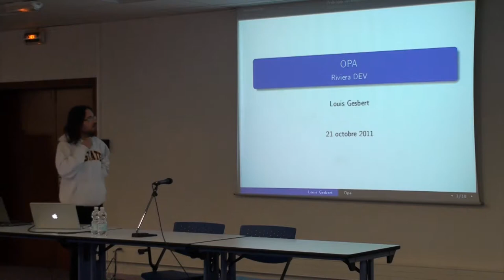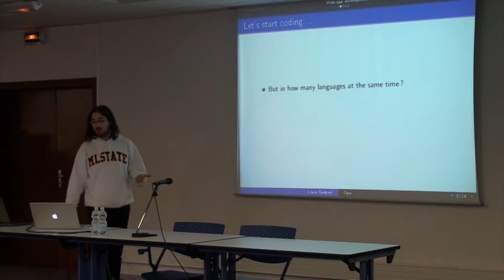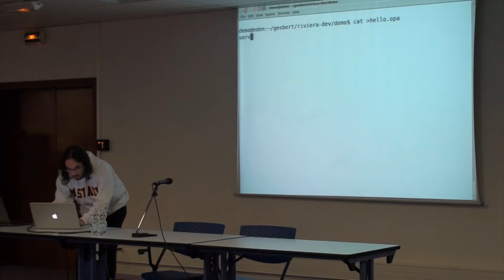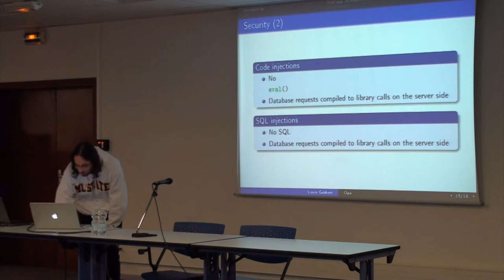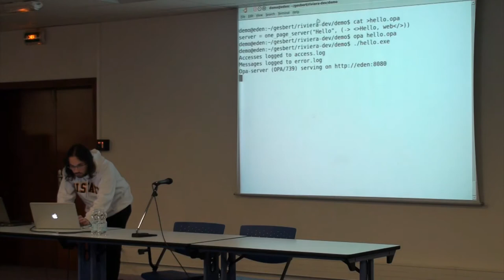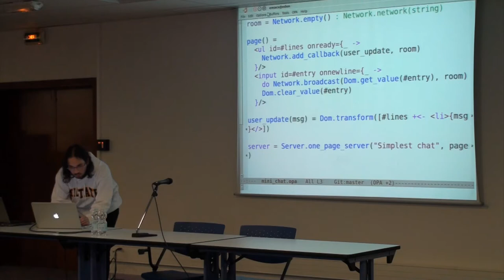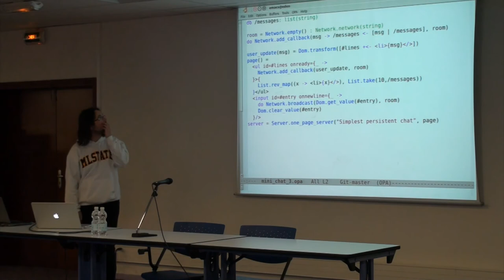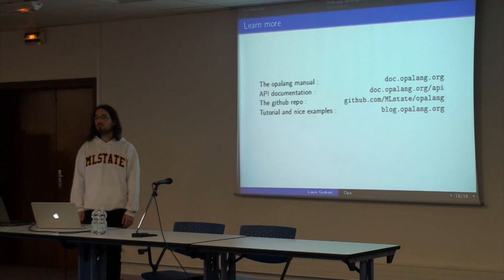RivieraDEV 2011 - OPA - Louis Gesbert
"OPA", présentation de Louis Gesbert à la conférence Riviera DEV 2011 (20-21 octobre 2011).